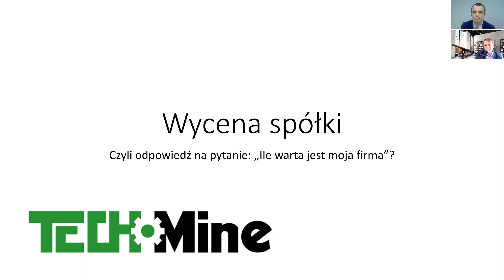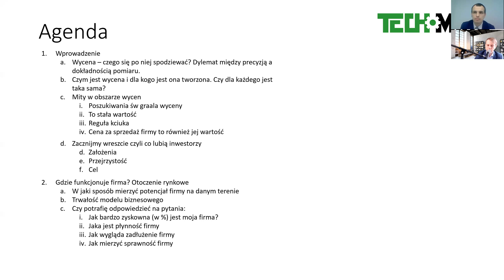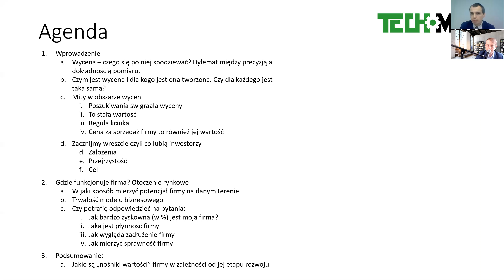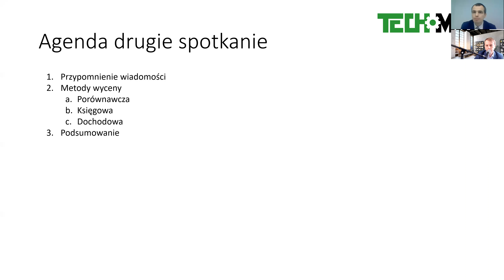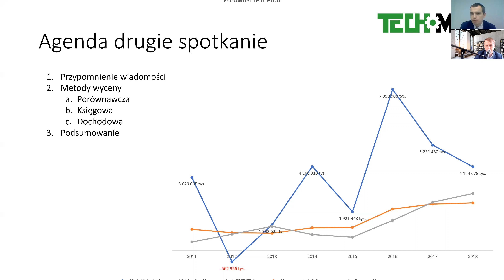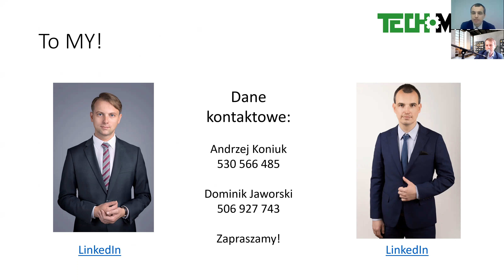Wycena Spółki - szkolenie.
Ile jest warta Twoja firma? TechMine i iNET GROUP zapraszają na szkolenie.